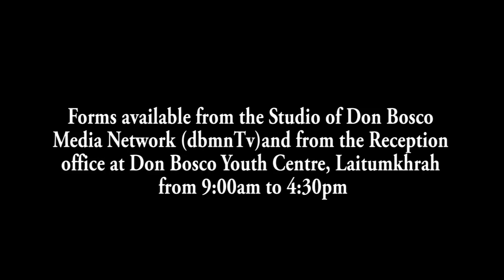DA KA JINGIAKOP MAREH THONG BA 17 KM PYNLONG KA HANM HA KA LYNGKHUH SNGIIAP BA 189 U TIROT SING